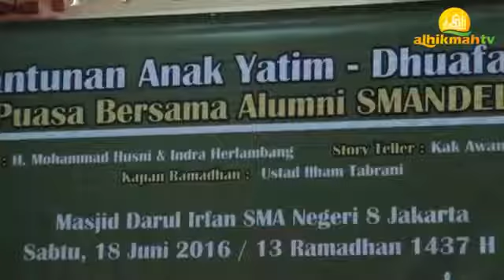ALHIKMAH TV Santunan Anak Yatim Dhuafa & Buka Bersama Alumni SMA Negeri 8 Jakarta